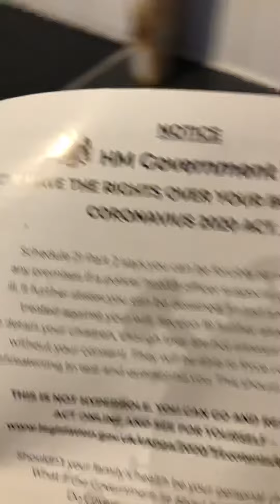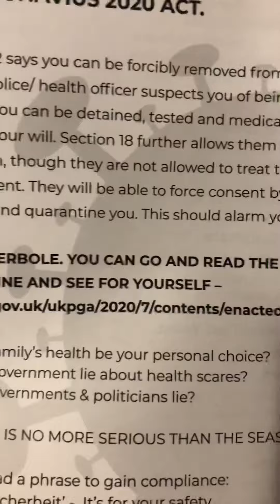HM Government Bodysnatchers - Corona Virus 2020 (VERY DISTURBING)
Quickly watch the video and have a look for yourself on theUK government website about what the government feel they’re entitled to do with people,  that do not comply with their wishes.